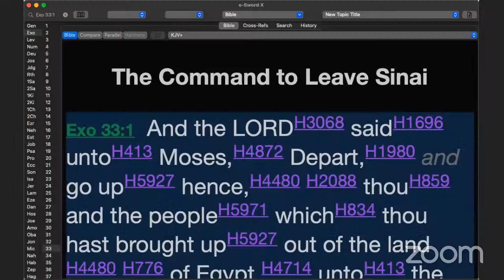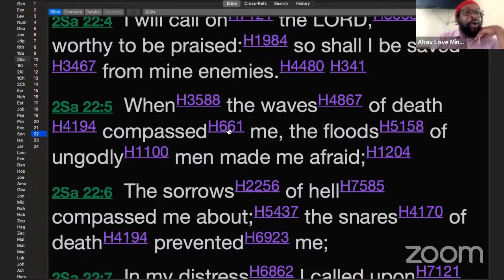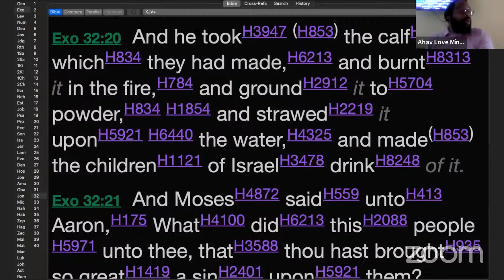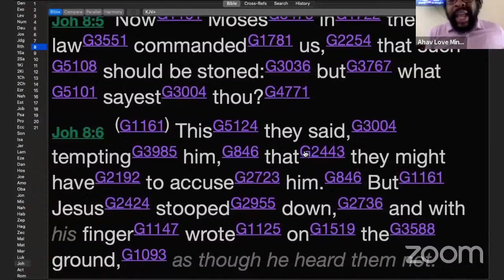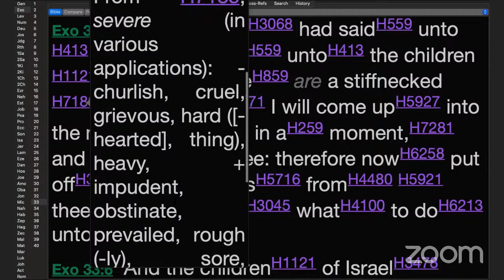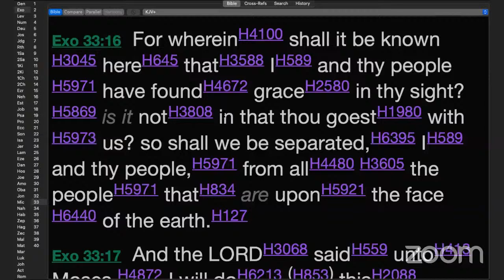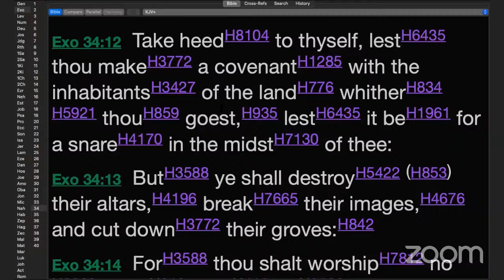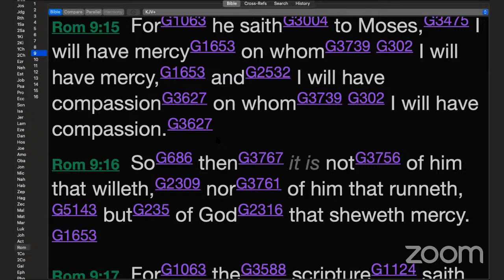Ahava Love's Shabbat Torah Studies. 2 July 2022